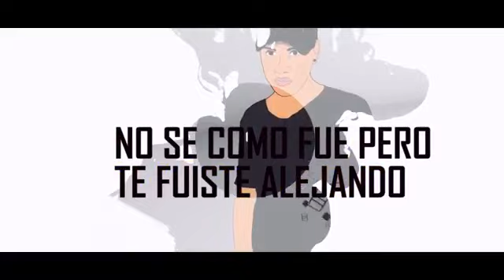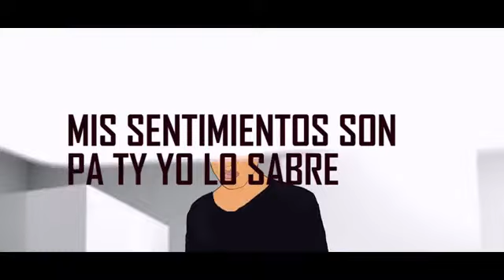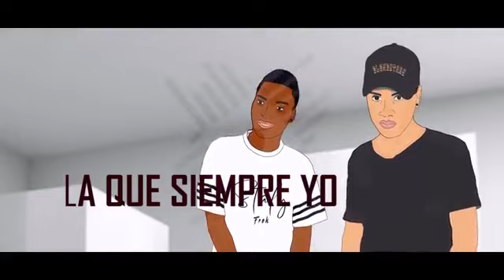UNA CHICA COMO TU / REMIX / EL NEGRITO JEYMMY /DERY ONE & EL PENSAMIENTO